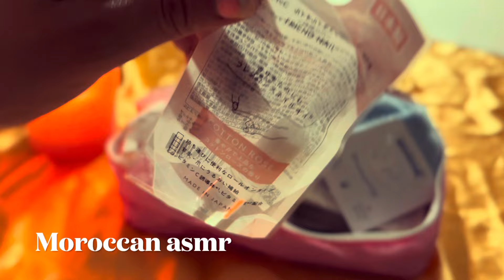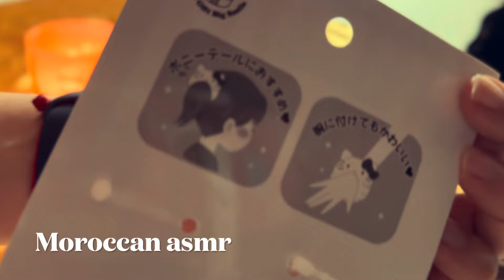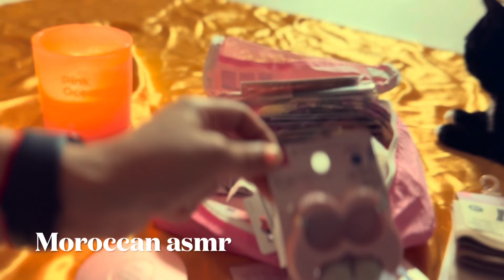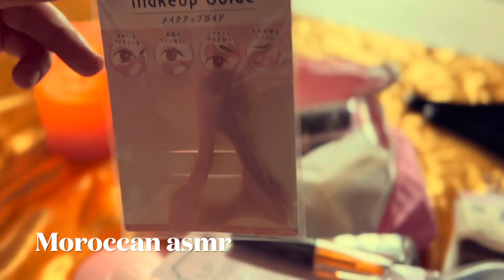Moroccan asmr دردشة بليل مشترياتي من اليابان 🇯🇵